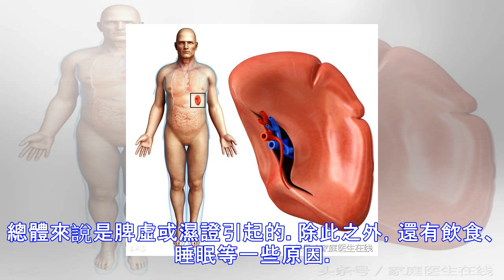臉色發黃不是小事，可能是身體存在這兩個問題瞭！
走在街上，可以發現有的人面色紅潤，有的人面色白皙，有的人面色枯黃……面色紅潤說明這個人氣色不錯，身體健康。面色白皙也是讓人羨慕的。那麼面色枯黃呢?為什麼有的人會臉色發黃？面色枯黃是不是預示著身體出瞭某些問題瞭？ 養生專傢認為臉色發黃有很多原因，除瞭自身的內部因素之外還有許多外部因素。總體來說是脾虛或濕證引起的。除此之外，還有飲食、睡眠等一些原因。 臉色發黃代表著身體出現兩大問題 1、脾虛。脾虛造成的臉色發黃分為幾個程度：面色萎黃，大多是因為脾虛氣血運行不暢;如果面目尿都是黃的，就多是黃疸，黃疸又分陽黃和陰黃，鮮艷是陽黃，是濕熱熏蒸；晦暗如煙熏是陰黃，是寒濕凝滯;如果表現為黃胖，就是脾虛失運，導...